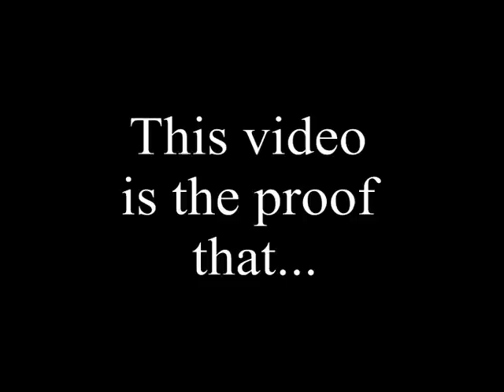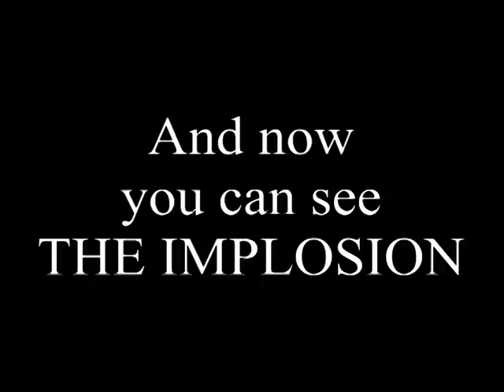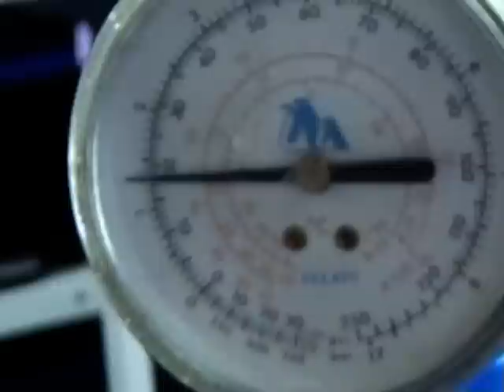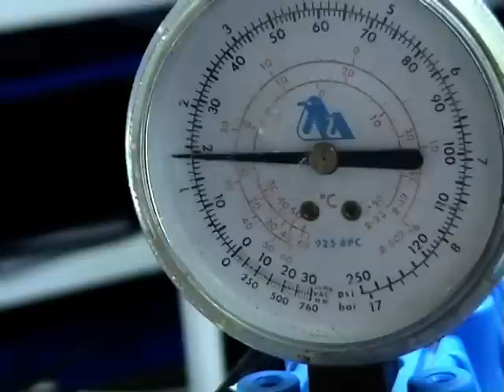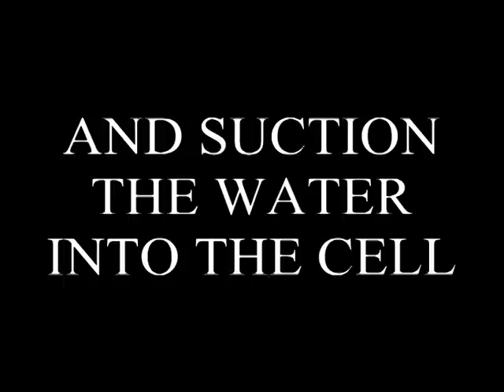HHO Explosion and Implosion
Here you can see HHO Explosion and Implosion.